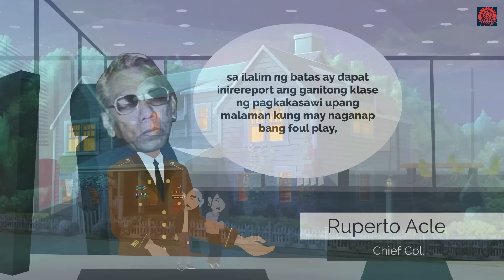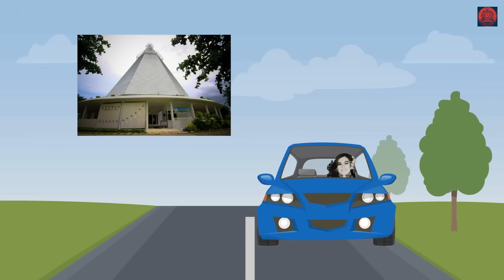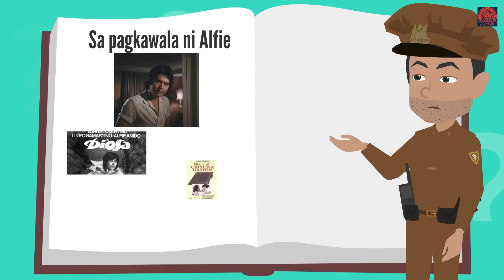ANG LIHIM NI ALFIE ANIDO PINATAHIMIK NGA BA SIYA NI JACK ENRILE? PHILIPPINE SHOCKING HISTORY